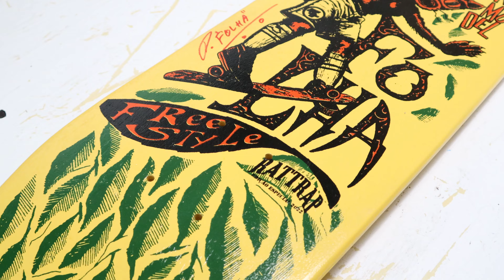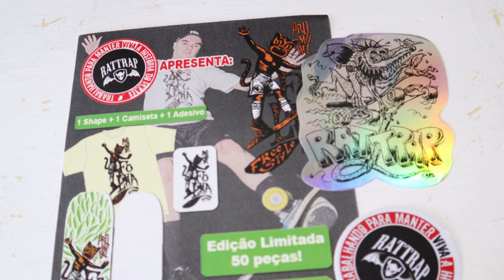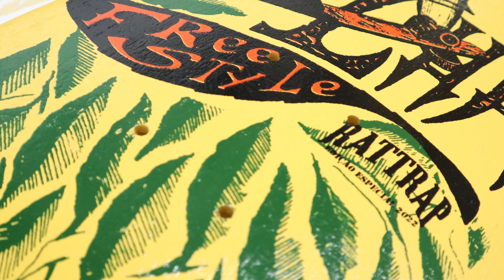RATTRAP Paulo Folha 80s Freestyle skateboard deck reissue from BRAZIL !